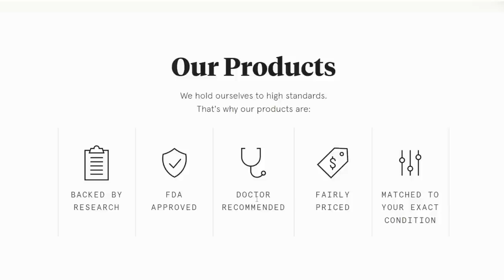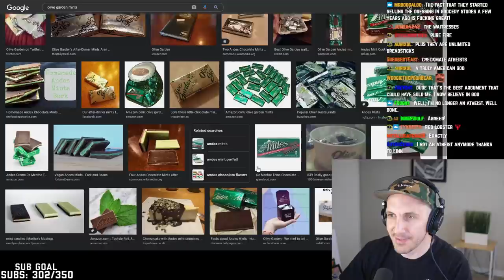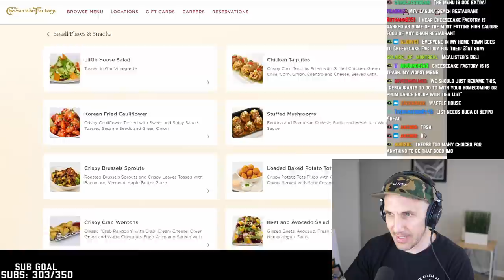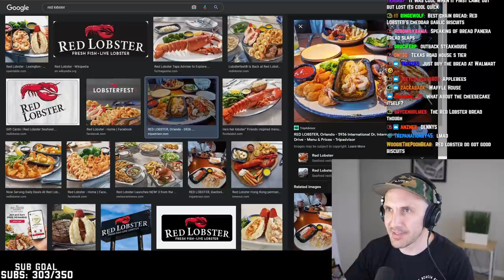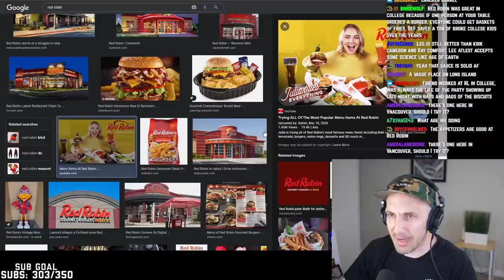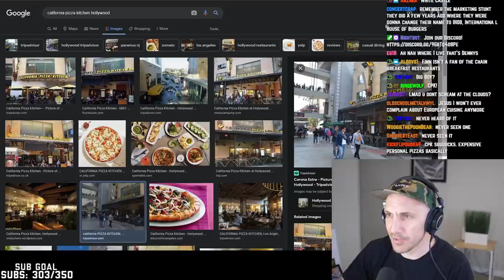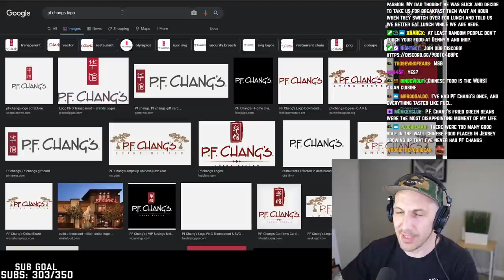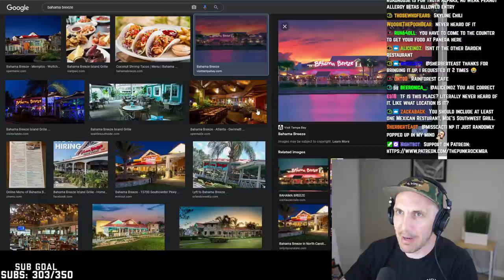CHAIN RESTAURANT TIER LIST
The chain restaurant tier list! Where do Olive Garden, Denny's, Applebees, Cheesecake Factory, Red Lobster, IHOP, PF Chang's, Panera and more chain restaurants belong on the tier list?